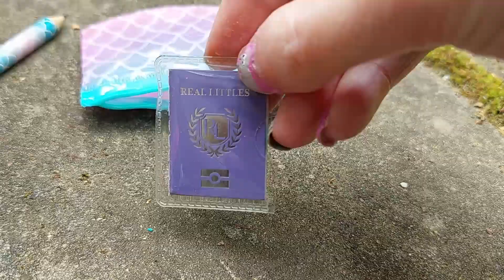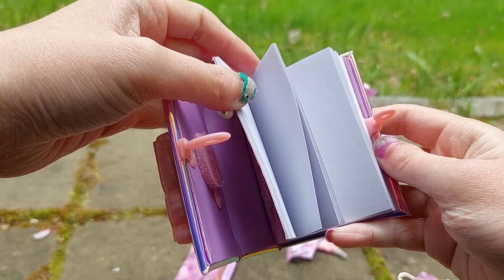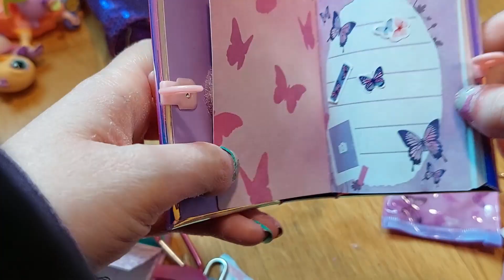lps gosedjuren öppnar real littles books